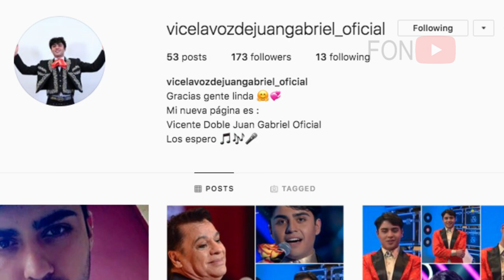sigue el Instagram de Vicente la voz de Juan Gabriel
sigue el Instagram de Vicente la voz de Juan Gabriel - Aqui tienes la pagina oficial en instagram para que sigas los pasos, fotos y videos que el publica

2019 Farandula on Youtube | Caraveomedia Studios